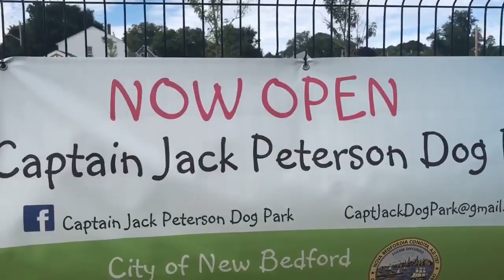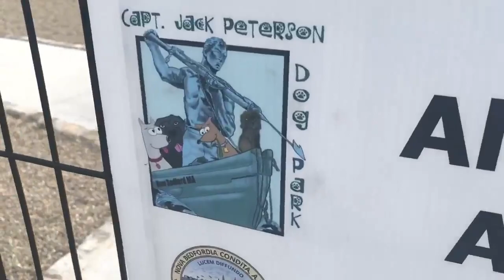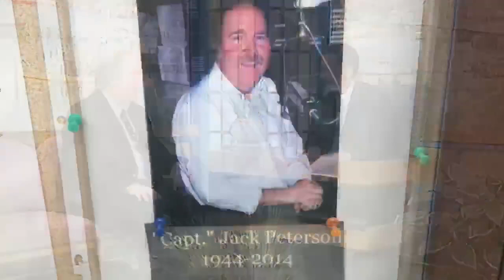Vintage Captain Jack Peterson interview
Vintage Captain Jack Peterson interview (local broadcaster) and interview with his wife Lynnie on the dog Park named in his honor! Video by Paul Santos Live.